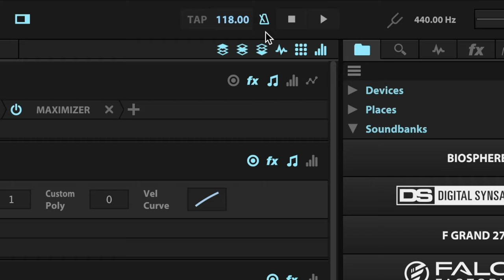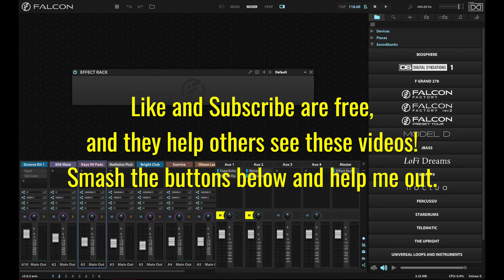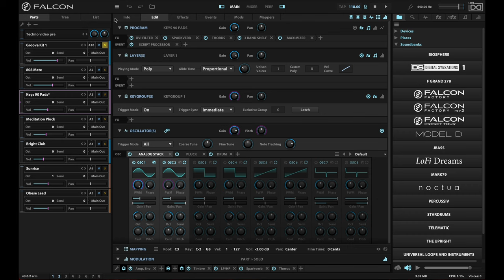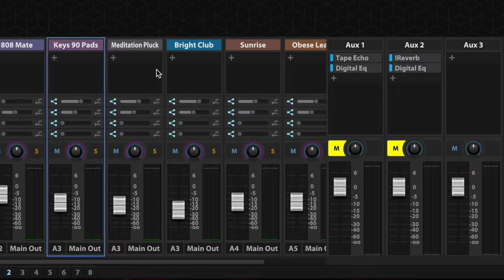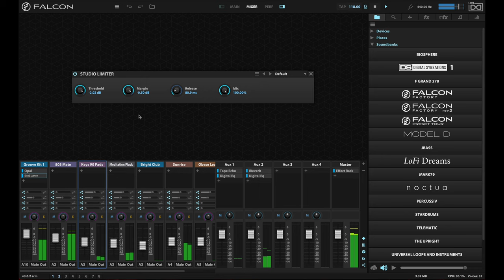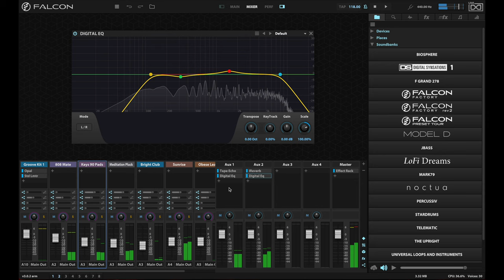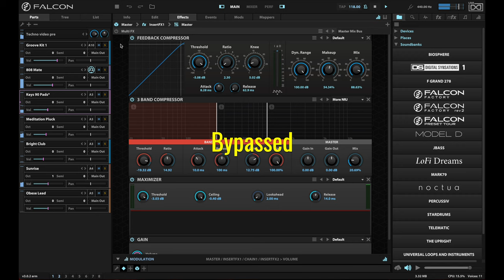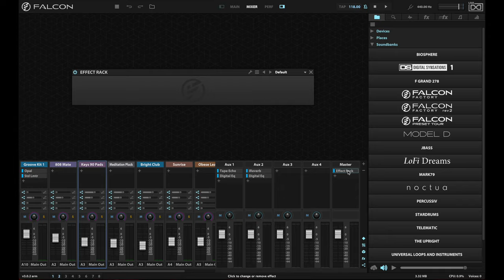UVI Falcon 3: Multi Mixing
UVI Falcon's Multi architecture provides a level above standard patch architecture. You can combine a Multi with a hardware sequencer for live performance. But further, you can mix the performance using the Multi's built in mixer capabilities that include auxiliary busses and unlimited effects. It's just another way Falcon clearly takes the crown as the monarch of synths.

UVI Falcon 3 is not just the most powerful synthesizer on the market -- it's the pinnacle of sound design tools. It gives you creativity without limits and features an enormous array of oscillators, effects, and layering and mixing possibilities to quickly and efficiently build anything you can imagine.

0:00 Intro
1:12 Touring the multi
3:08 Driving from external sequencer
4:28 Using the mixer
8:06 Auxiliary buses
11:15 Master bus
14:48 Conclusion